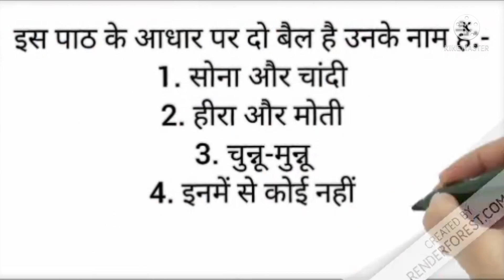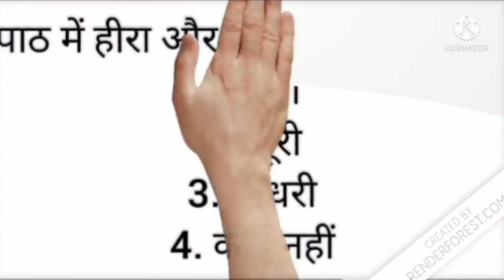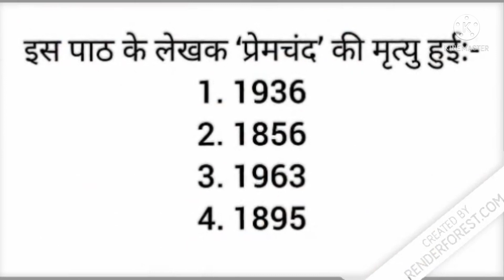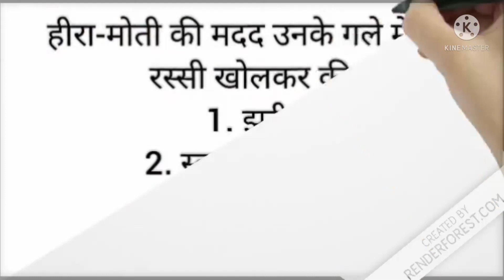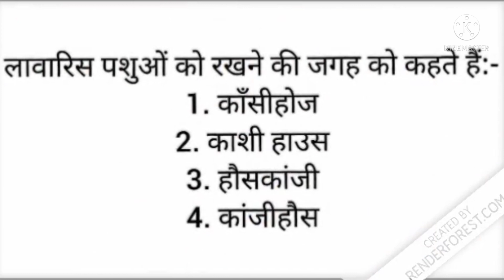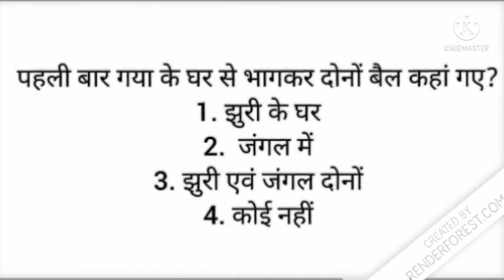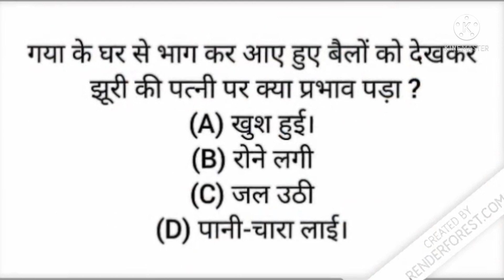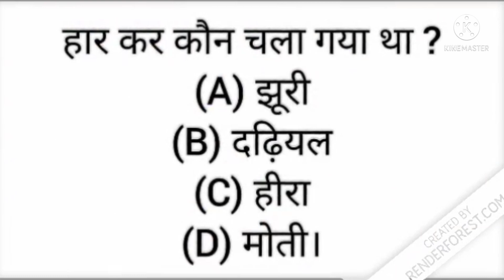Do bailo ki katha class 9 mcq | mcq question | educhain padhai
Hi friends!

do bailo ki katha class 9 mcq with answers
do bailo ki katha class 9 mcq questions
do bailo ki katha class 9 mcq magnet brains
do bailo ki katha class 9 mcq educhain padhai
do bailo ki katha class 9 mcq online test
do bailo ki katha class 9 mcq test
do bailo ki katha class 9 mcq term 1
do bailon ki katha class 9 mcq with answers
do bailon ki katha class 9 mcq questions
do bailon ki katha class 9 mcq magnet brains
do bailon ki katha class 9 mcq online test
do bailon ki katha class 9 mcq test
do bailon ki katha class 9th mcq
do bailon ki katha class 9th mcq questions
do bailon ki katha class 9th mcq test
class 9th hindi do bailon ki katha mcq
class 9th do bailon ki katha ke mcq question
दो बैलों की कथा class 9